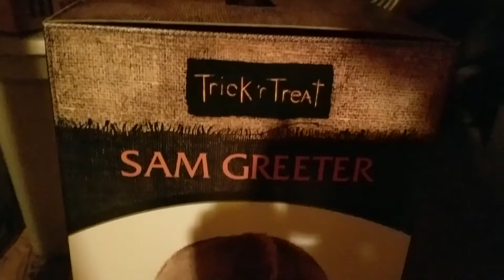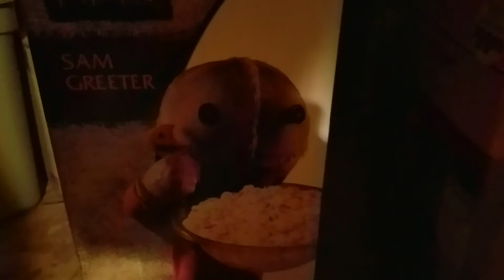Spirit Halloween trick r treat sam greeter